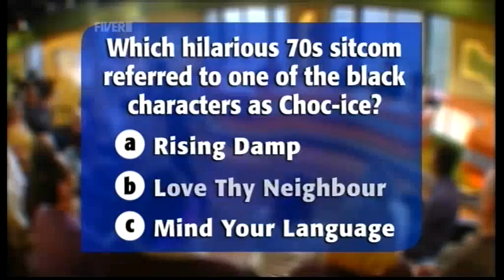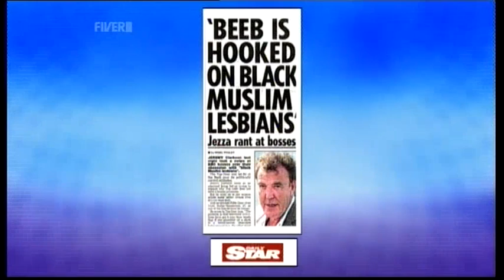Strictly Race Row: Is Brucie Right? part 1 (09.10.09) - TWStuff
Comedienne Mel Giedroyc appeared on the show to promote her new show, Sorry I've Got No Head on CBBC, Fridays at 5.15pm.